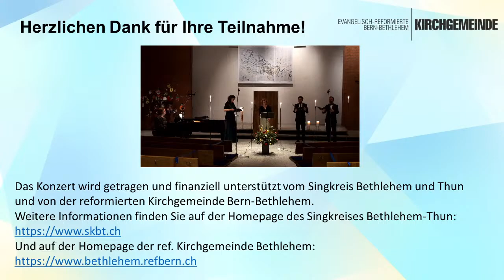Livestream-Konzert - 4. März 2021 um 20 Uhr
Vokale Perlen mit Werken von Franz Schubert und Gioachino Rossini

Leticia Kahraman, Sopran
Karin Fischer, Mezzo/Alt
Moritz Achermann, Tenor
Lucius Weber, Bariton/Bass
Ludmilla Ouroumova, Klavier

Zum Programm:
Im Konzertprogramm sind Lieder (unter anderem aus der schönen Müllerin) und Quartette von Franz Schubert zu hören, sowie Arien, je ein Duett und Terzett und Quartette aus Gioachino Rossinis Stabat Mater und Petite Messe solennelle.
Mit diesem knapp einstündigen Konzertprogramm möchten die vier Sängerinnen und Sänger zusammen mit der Pianistin Ludmilla Ouroumova einen musikalischen Beitrag für die Passionszeit einbringen, in einer Zeit, wo kulturelle Veranstaltungen durch die Covid-Massnahmen immer noch stark eingeschränkt sind. Das Konzert wird getragen und finanziell unterstütz vom Singkreis Bethlehem und Thun und von der reformierten Kirchgemeinde Bern-Bethlehem. Herzliche Einladung!